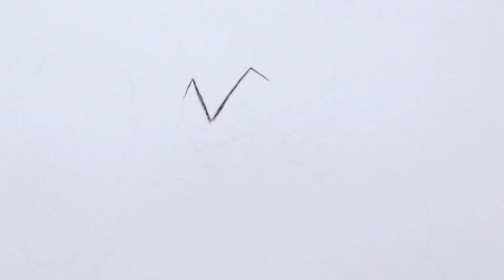How To Draw Vegeta Ultra Ego || Easy For Beginners Tutorial / Dragon Ball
Hello Guys
In this art drawing tutorial i will show you How to draw Vegeta ultra ego || Vegeta drawing easy || How to draw anime step by step.